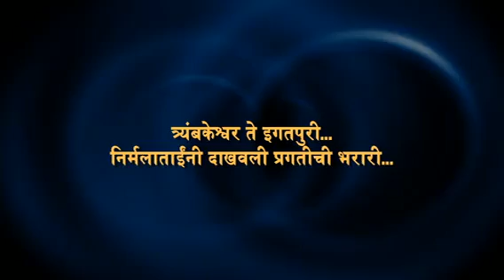MLA NIRMALA GAVIT - रस्ते पाणी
रस्ते पाणी वीज देउनि विकास केला खरोखरी ,प्रगतीच्या वाटा पोहचविल्या आज येथल्या घरोघरी .